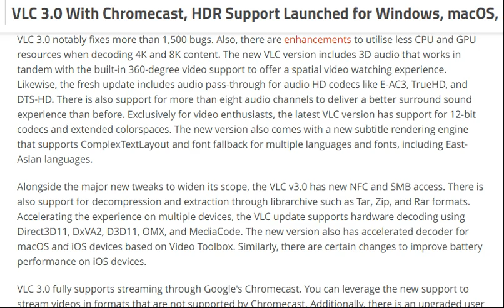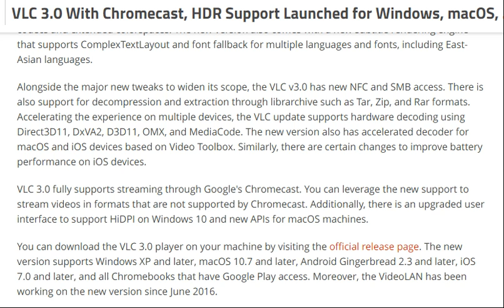tech news:VLC 3.0 With Chromecast, HDR Support Launched for Windows, macOS, Android, and iOS